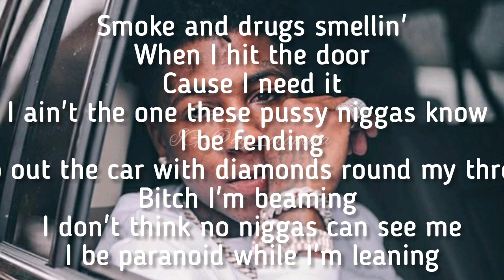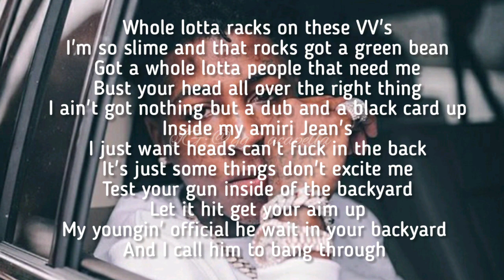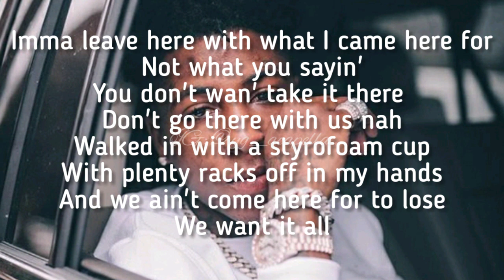NBA Youngboy - Self Control [Lyrics Video]